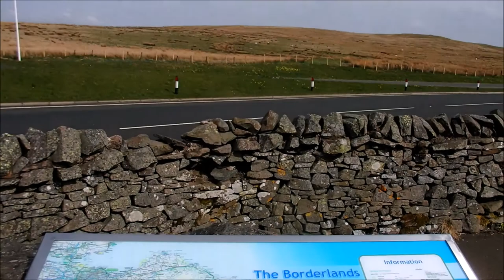Scotland Tour: Isle of Arran & the Holy Isle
Another beautiful part of Scotland visited, this time we took the A68 from Darlington through to Edinburgh, then the M8, A71 to Dundonald, then on a ferry from Ardrossan to Brodick (Isle of Arran).   The island itself is only @ 55 miles so can be driven round in a couple of hours, but if you want to see anything, best leave yourself a couple of days for the drive around and a couple of days to pick up the really great walks that criss-cross the island.   Holy Isle is an interesting place to visit, but the boat to an from the island, can be sporadic, depending on weather, or the tide, so if your going to visit, don't make it the last place before you have to catch the ferry... like we did.